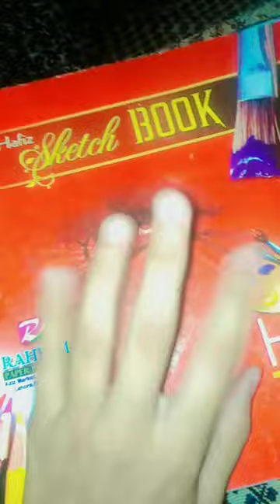September 18, 2022